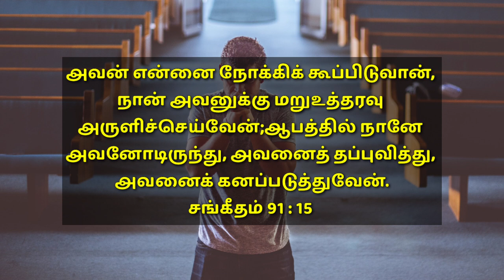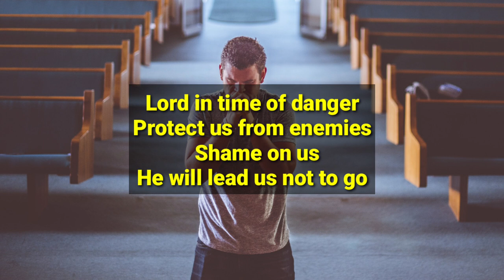TODAY BIBLE VERSE | December 20 | With Jesus